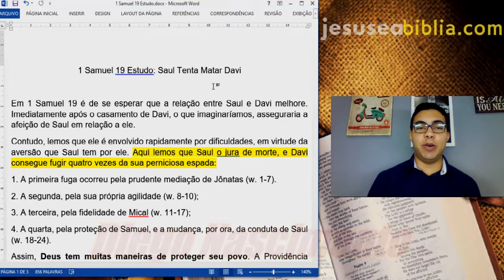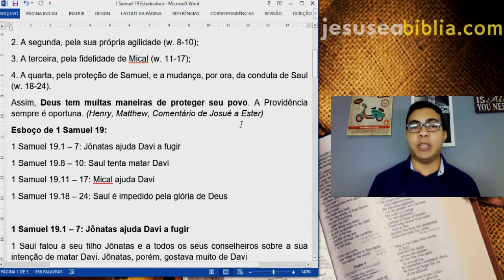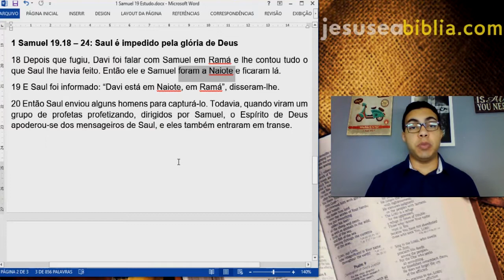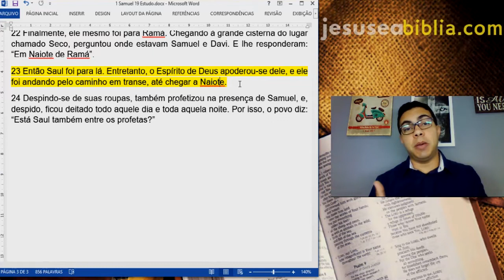1 Samuel 19 Estudo: Saul Tenta Matar Davi (Bíblia Explicada)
Em 1 Samuel 19 é de se esperar que a relação entre Saul e Davi melhore. Imediatamente após o casamento de Davi, o que imaginaríamos, asseguraria a afeição de Saul em relação a ele.

Contudo, lemos que ele é envolvido rapidamente por dificuldades, em virtude da aversão que Saul tem por ele. Aqui lemos que Saul o jura de morte, e Davi consegue fugir quatro vezes da sua perniciosa espada:

1. A primeira fuga ocorreu pela prudente mediação de Jônatas (v.v. 1-7).

2. A segunda, pela sua própria agilidade (v.v.. 8-10);

3. A terceira, pela fidelidade de Mical (v.v.. 11-17);

4. A quarta, pela proteção de Samuel, e a mudança, por ora, da conduta de Saul (v.v.. 18-24).

Assim, Deus tem muitas maneiras de proteger seu povo. A Providência sempre é oportuna.